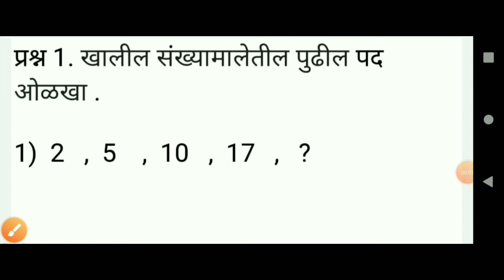बुद्धीमत्ता - संख्यामाला |Buddhimatta Sankhyamala | अंक माला | संपुर्ण बुद्धिमत्ता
Learn -
संख्यामाला बुद्धीमत्ता tricks .